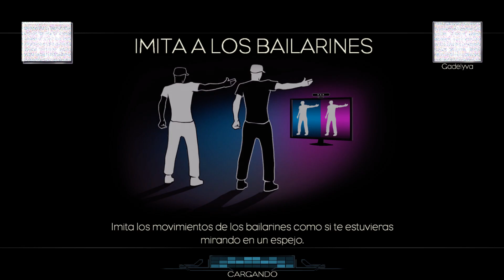In Da Club - Dance Central 3 | on Hard (Spectator)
Happy Birthday this week to the Icon crew! 🎂🎉🎊😁 | This is a simple video for Icon crew birthdays. Frenchy birthday was on April 13, and Marcos is this April 18. | Characters: Frenchy (right) and Marcos (left) (Icon Crew). Hard mode routine from Dance Central 3 by the choreographer Devin Woolridge. | Enjoy the video! ^-^ | ~No requests allowed, aww...~ | ~No se permite solicitar canciones...~

Unfortunately, I have no one in real life to dance with me to make a Co-op gameplay. So, "spectator mode" is my only alternative to show 2 characters at a time for a routine.
I'm NOT taking requests if you were expecting that. I'm completing the Dance Central songlist in my channel, so I'll still be playing with the character I want; and as soon as I finish that, my channel will be on hiatus in June.
Also, I'm not going to do outros of Icon Crew. It takes too long to make this kind of video and it's pretty boring since they only have the same animations from other characters in DC2. And adult life keeps me too busy nowadays. You'll understand when you grow older. See you!

🎶 Dance Central complete songlist on Spotify!

⚠ - It is strictly PROHIBITED to re-upload my gameplays on any social media/Está estrictamente PROHIBIDO resubir mis gameplays a cualquier red social. - ⚠
⚠ - All my Dance Central gameplays are available for fanmades or tributes (give credit to my channel), but NOT for splitscreens (showing yourself dancing with my gameplay) nor comparisons with another games/Todos mis gameplays de Dance Central están disponibles para fanmades u homenajes (da créditos a mi canal), pero NO para mostrarte bailando ni para comparaciones con otros juegos. - ⚠